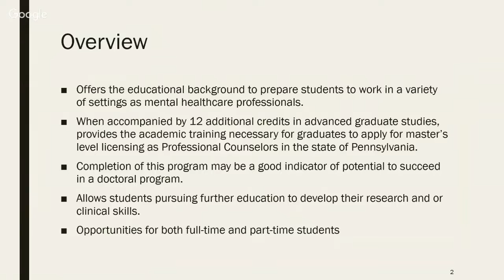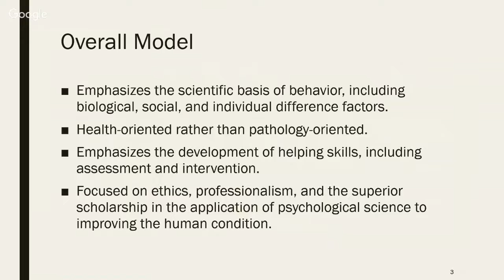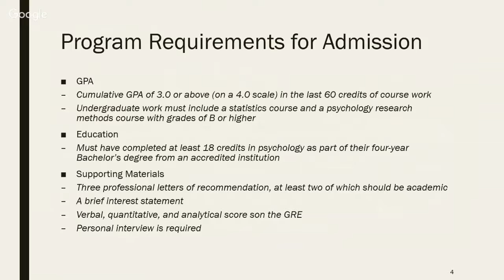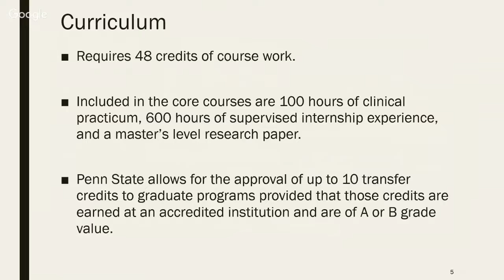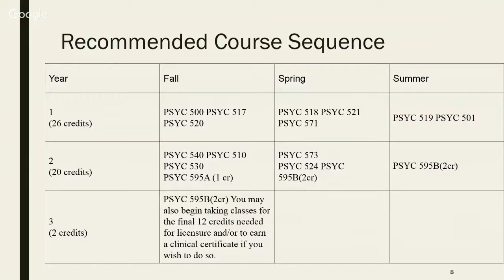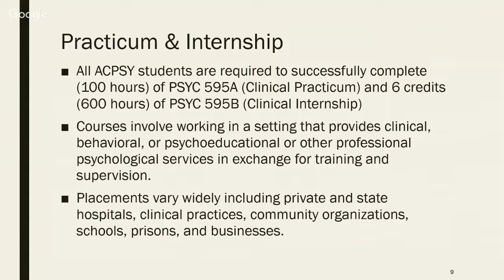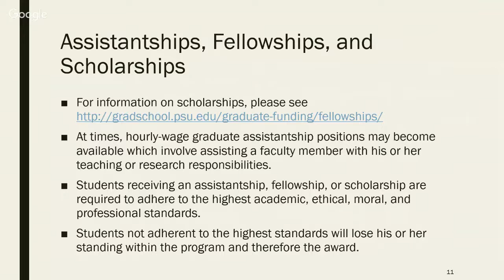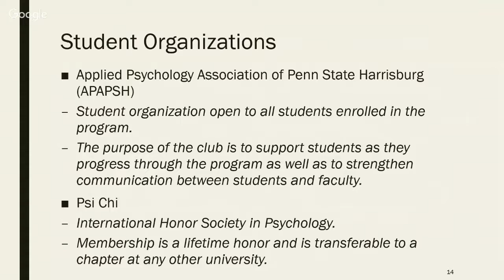Master of Arts in Applied Clinical Psychology Online Open House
Online Open House for Master of Arts in Applied Clinical Psychology